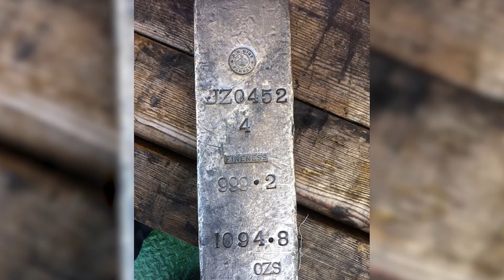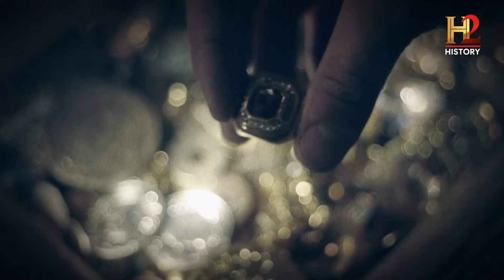Personne n'était censé trouver ça ! Si un plongeur ne l'avait pas attrapé, personne ne le croirait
Les profondeurs marines cachent des merveilles énigmatiques et captivantes. Dans ces sombres abîmes, un univers plein de secrets et de particularités se dévoile. Les plongeurs tombent fréquemment sur des découvertes étonnantes, depuis des cimetières sous-marins jusqu'à une vie marine unique.